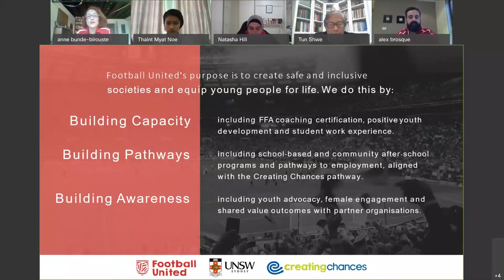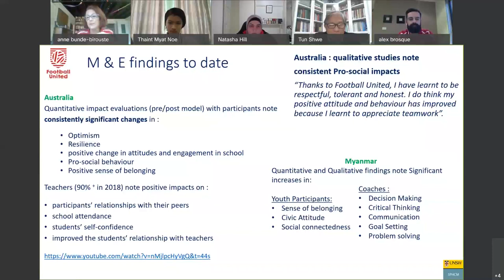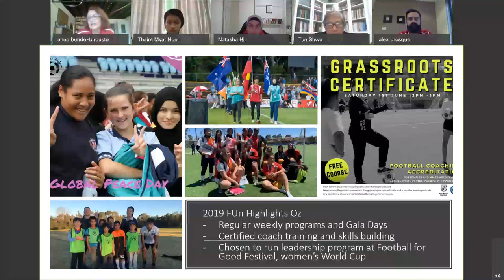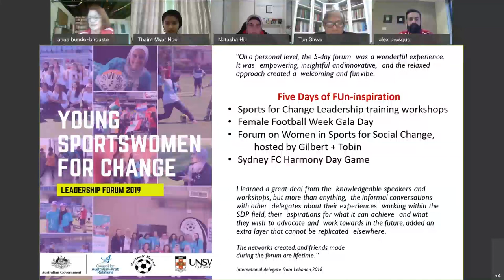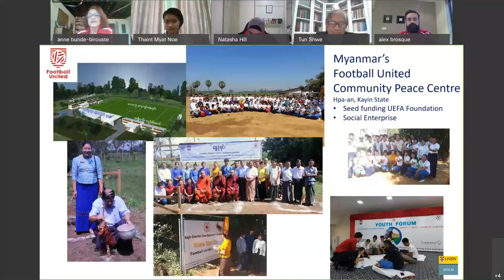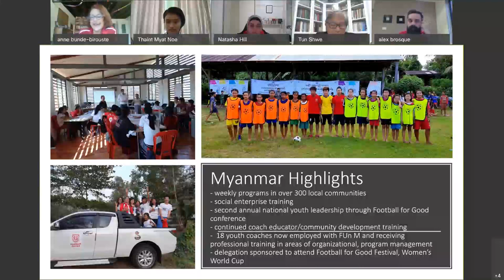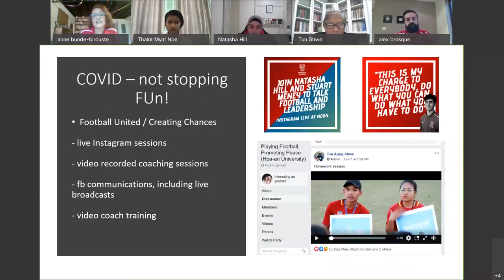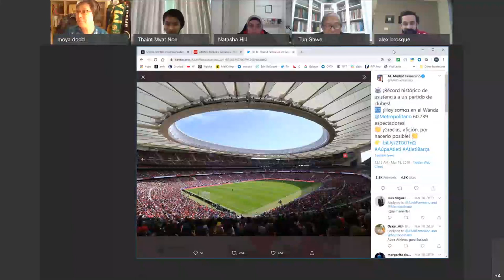Gilbert + Tobin presents Alex Chidiac and Alex Brosque